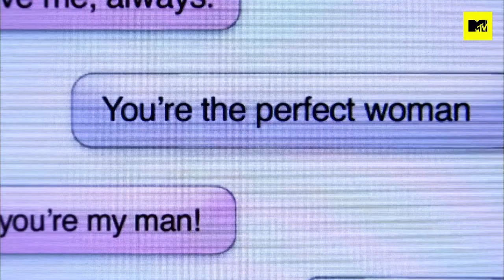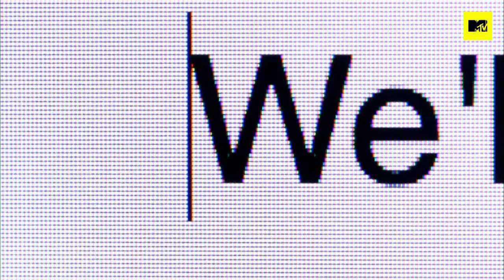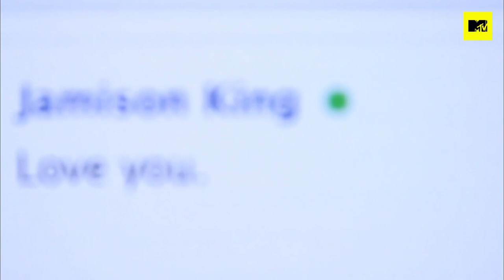The FIRST Ever Reveal Of A Catfish | Scene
Sunny thought she would be meeting Jamison, a man she had been messaging online for years. Nothing could have prepared her for this!